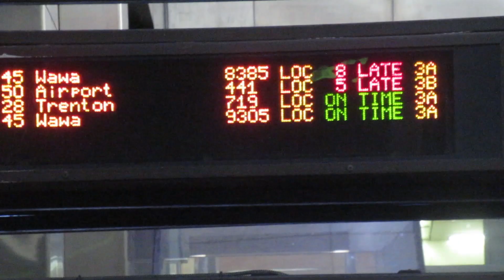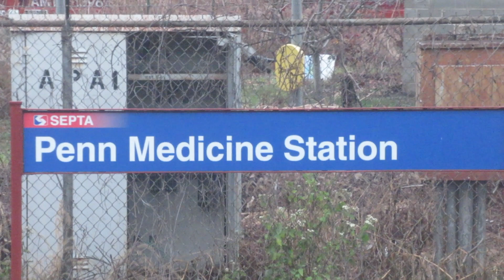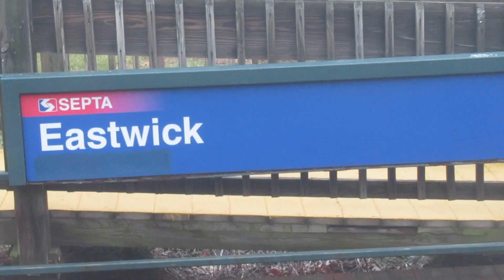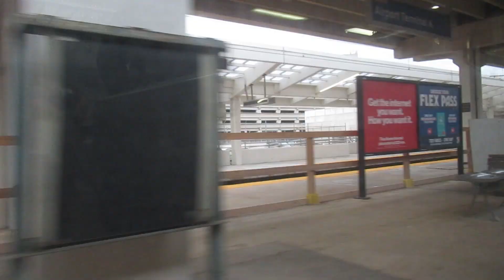SEPTA Train - Center City Philadelphia to Airport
Today we ride the SEPTA train from Center City Philadelphia to the Airport.  We catch the train at Jefferson Station, adjacent to the Reading Terminal Market.  The trip takes roughly 25 minutes and costs $6.75 as of January 2024.  Tickets can be purchased at kiosks in the station.